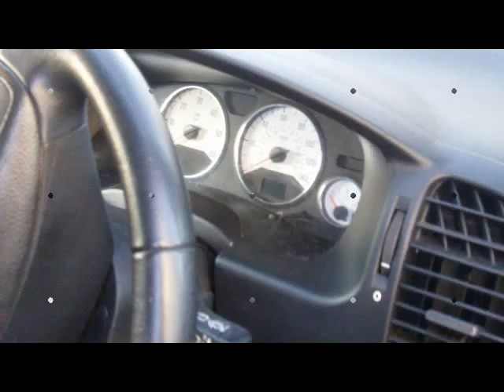2004 VAUXHALL ZAFIRA 2.0 DTi Energy 5dr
I will be away until Monday, so emails only please until then, thanks!